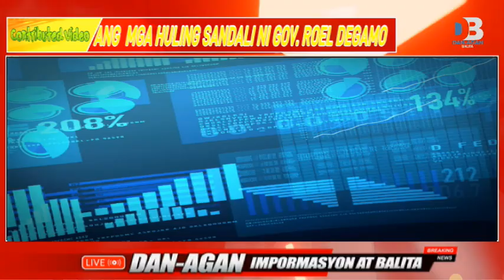Ang Mga Huling Sandali Ni Gov. Roel Degamo Nang Masimulan ang Peoples' Day.